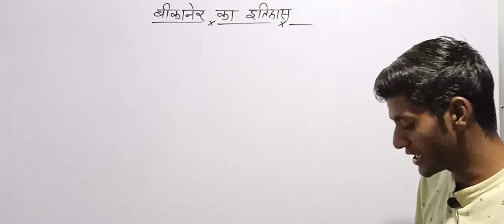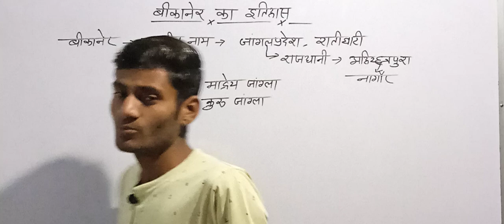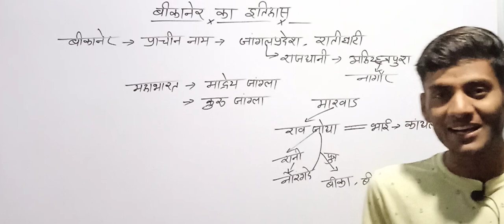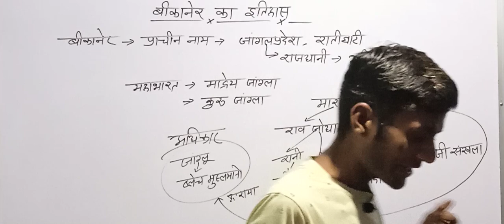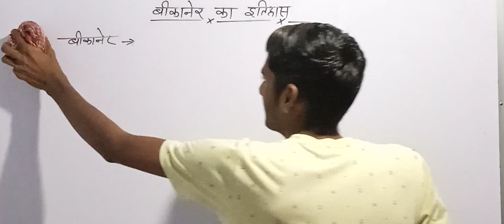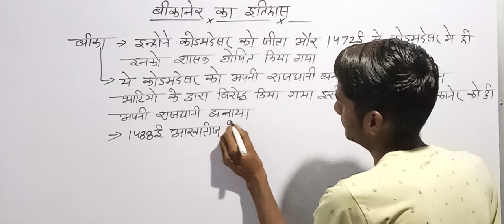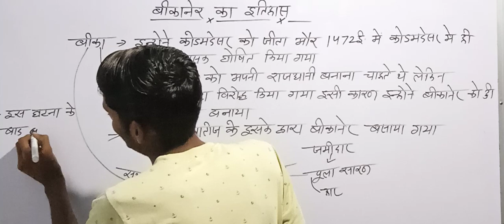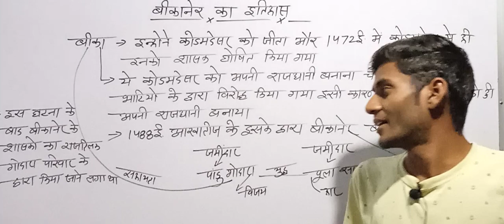राजस्थान का इतिहास || बीकानेर का इतिहास || Rajasthan history || Bikaner ka Itihaas|| BR Chauhan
बीकानेर का इतिहास
Rajasthan history
Bikaner ka Itihaas
BR Chauhan
ramban classes by BR Chauhan